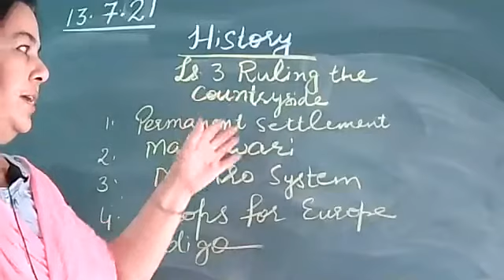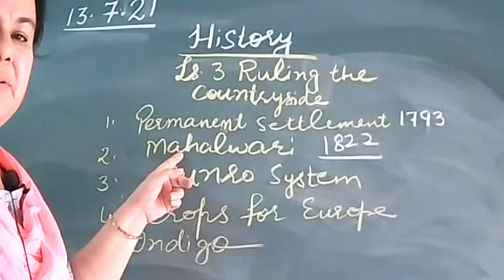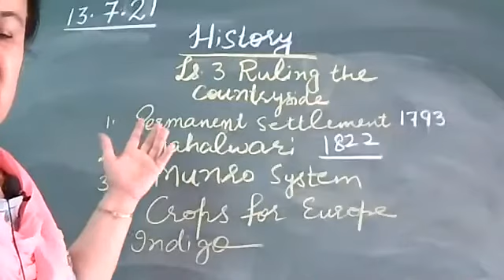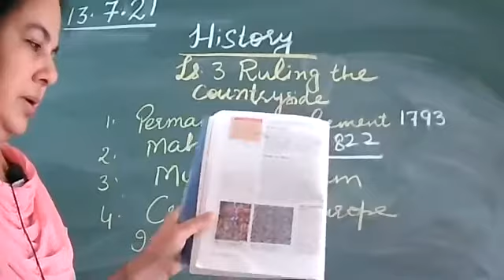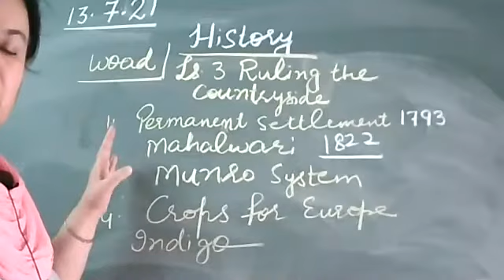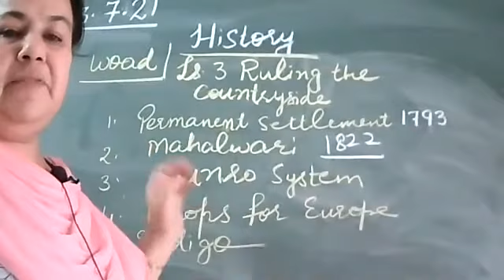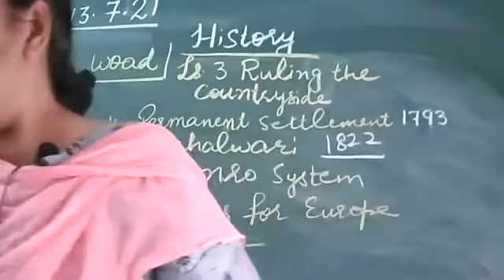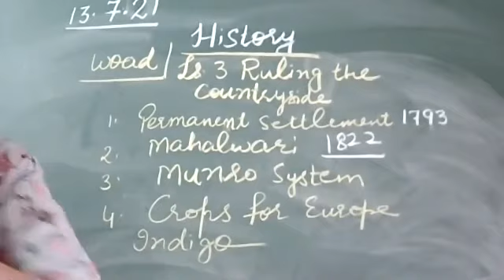HISTORY 8 C 13 07 21